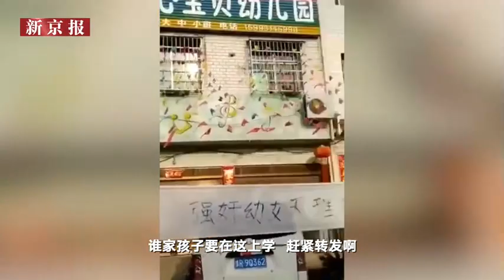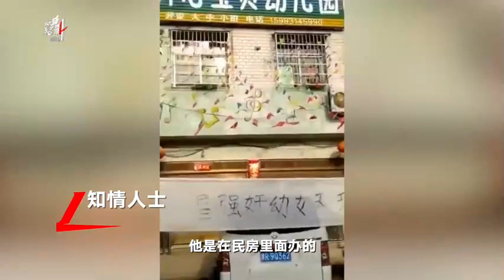河南社旗县涉强奸案幼儿园无证办学 两年前曾被取缔-新京报·我们视频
4月12日，河南社旗一幼儿园负责人涉嫌强奸4岁幼童被刑拘事件持续引发关注。当地知情人士称，该幼儿园长期无证办学，监管存在问题。12日下午，社旗县教体局副局长张锐回应称，涉事的无证幼儿园2017年曾被依法取缔，后又死灰复燃。“我们不能每天盯着它，我们还有其他工作”，对于幼儿园长期存在问题却未被彻底关停，张锐称查处存在困难。4月10日，当地政府再次对涉事幼儿园进行取缔。